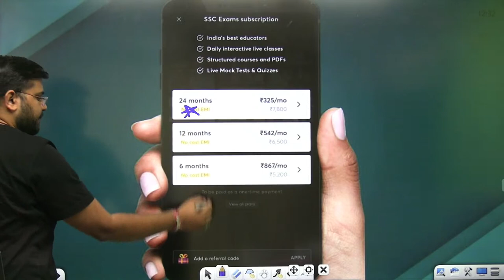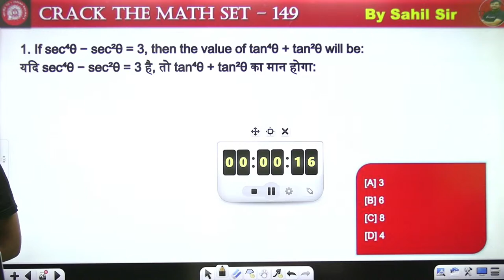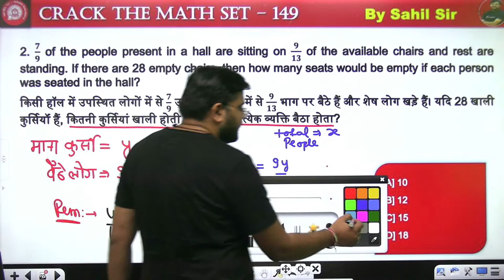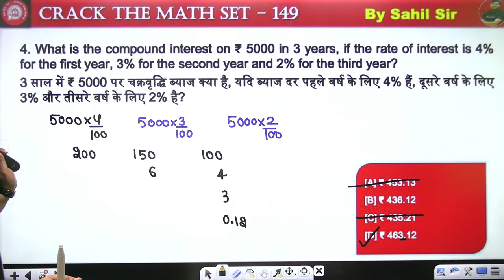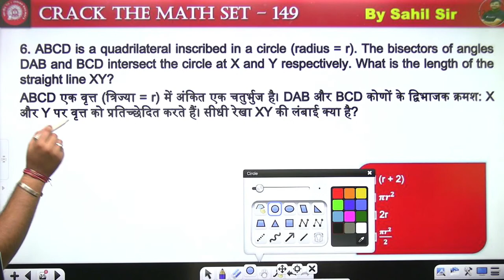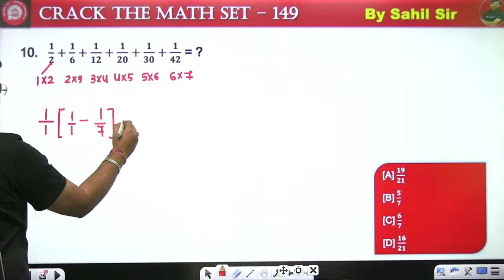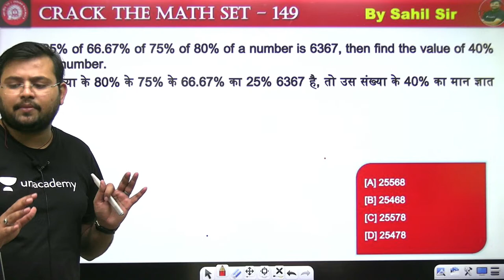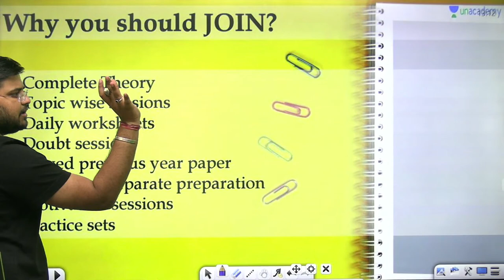Best Ever Practice Questions | Lecture - 149 | Maths | RRC Group D 2020-21 | wifistudy | Sahil Sir